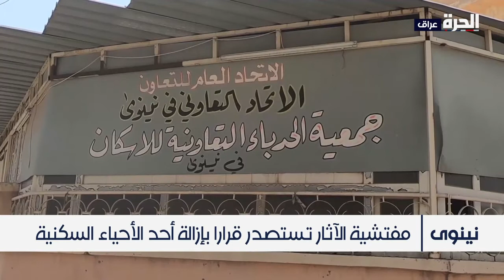نينوى.. جمعية سكنية تتجاوز على أراض تابعة للآثار